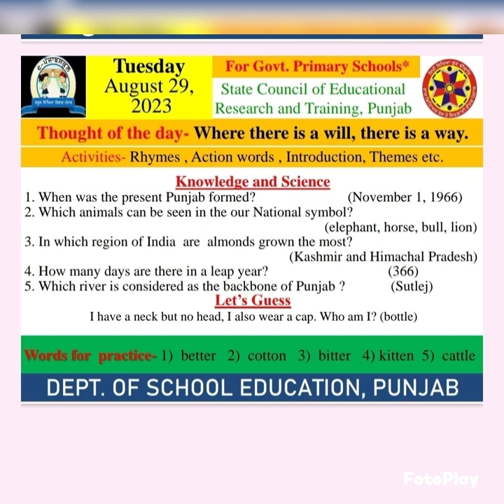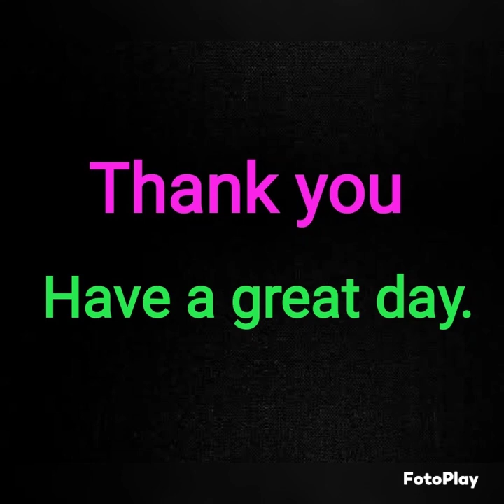Morning slide ( 29/08/2023 )